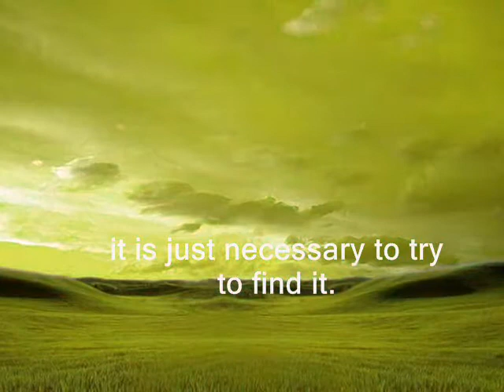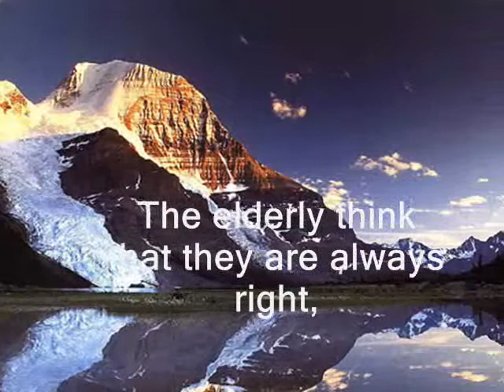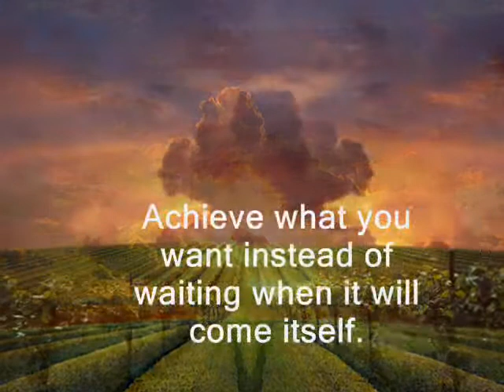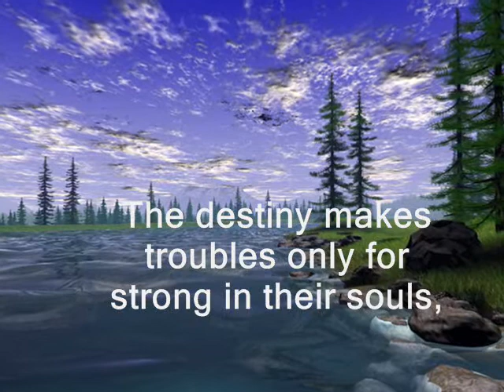The Best Clip 2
In this video I will tell to you some wise phrases which will help you in your life.

1. There is an exit in each situation, it is just necessary to try to find it.

2. Return good for evil and evil will disappear.

3. Even if it is very difficult, go till the end.

4. Don't show your pain and you will become stronger.

5. Your meaning of the life is in that has a meaning for you.

6. Love your life and it will love you in turn.

7. The elderly think that they are always right, but they don't understand that the time goes by and the world has changed.

8. It is not the work that tortures you, but you torture yourself with it.

9. Achieve what you want instead of waiting when it will come itself.

10. The destiny makes troubles only for strong in their souls, so that they can be even more stronger.

11. If you don't know who you love, ask your heart. It knows.

12. The destiny can always be changed if you know your destiny.

13. Love not the money but the things you buy on them.

14. Do not offend your relatives! Without them you are nobody.

15. Life is a difficult thing, but only for those who tries to understand what the life is.

16. A medicine for love is to find another love.

17.To find a place in life is a half work. The most important is to understand if it is really your place.

18. If there is no happiness, don't be mean to everybody. Simply be good and happiness will come.

19. Answer with love to your enemies and you will win. And if they answer you with the same, they ain't anemies any longer.

20. Don't teach the cleverest person, he knows better.

Tell your friends what you have learnt from this video. Probably, they should also know it.